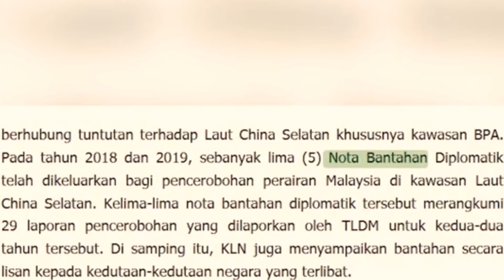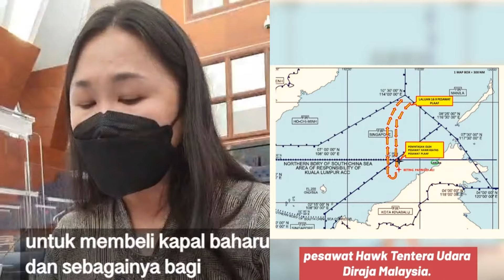Perairan Negara Terancam - Ini Ucapan Anwar Ibrahim sebagai Prime Minister